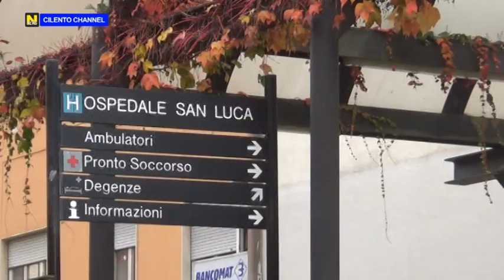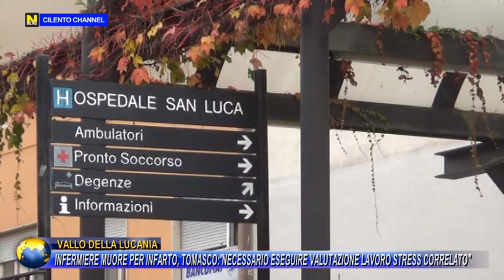VALLO, INFERMIERE MUORE INFARTO, TOMASCO:"NECESSARIO ESEGUIRE VALUTAZIONE LAVORO STRESS"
VALLO DELLA LUCANIA, INFERMIERE MUORE PER INFARTO, TOMASCO:"NECESSARIO ESEGUIRE VALUTAZIONE LAVORO STRESS"